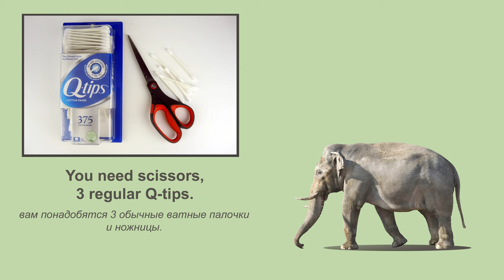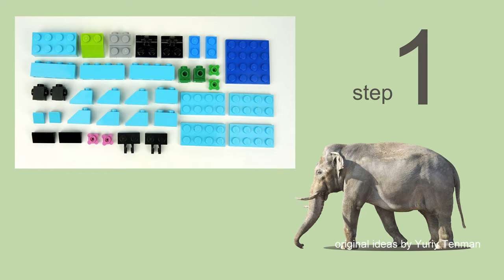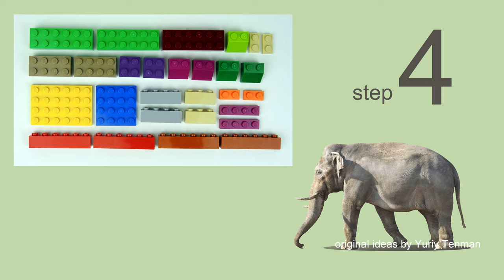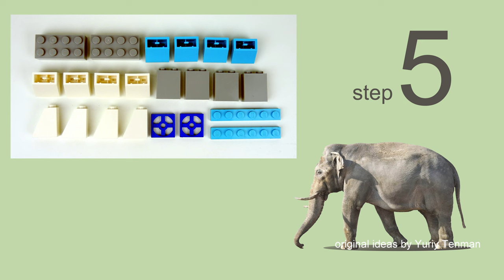Lego 10698 Indian Elephant MOC 🐘 How to Build Elephant from Lego Classic 👍💰 Save Money & Space 👍💰👍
170 models from one set Lego Classic 10696.
45 models from one set Lego Classic 10698.
40 models from sets Lego Classic 11014 & 10704.
60 cars from Lego Classic
20 trucks from Lego Classic.
18 military models from Lego Classic.
15 planes from Lego Classic.
10 excavators & tractors from Lego Classic.
10 trains from Lego Classic.

Age 13+
channel.